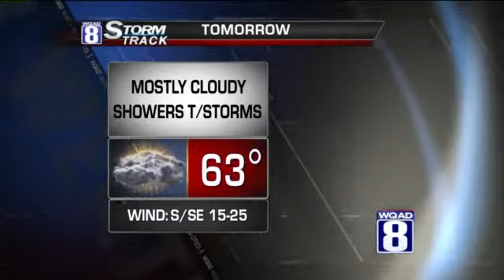StormTrack 8 Late Afternoon Forecast for Wednesday April 23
A storm system moving across the Midwest will bring occasional showers and thunderstorms through Thursday evening. Widespread rainfall of 1/4 to 1/2" will accompany the disturbance.

Considerable cloudiness and precipitation will keep temperatures a bit below normal too with highs Thursday running in the low 60s.

Much better weather is expected Friday as sunshine and highs near 70 return for the start of the upcoming weekend.

Meteorologist Terry Swails